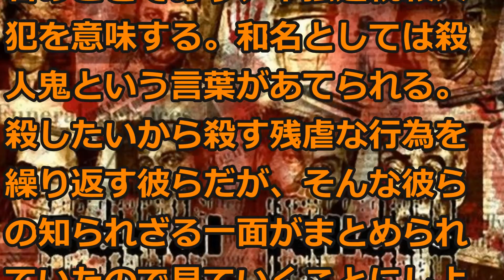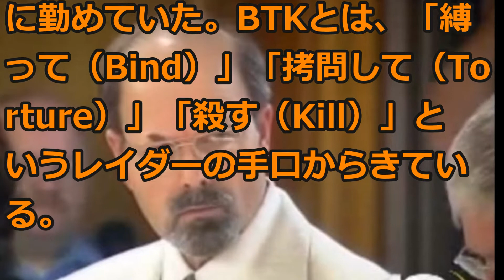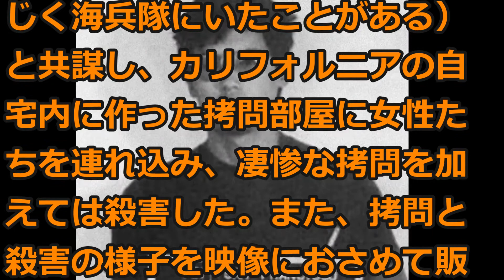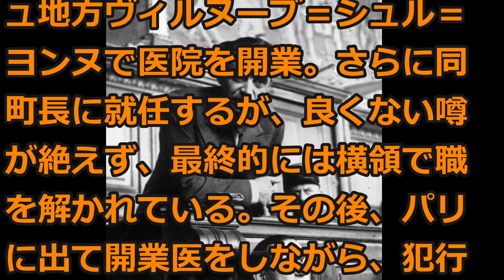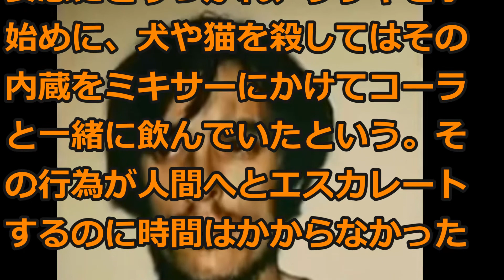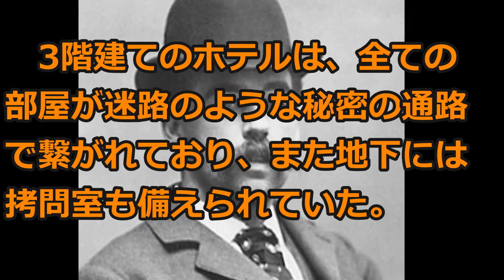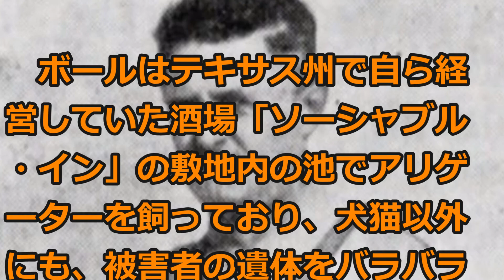15人のシリアルキラーに関する驚きの事実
テッド・バンディ
ジェフリー・ダーマー
ジョン・ウェイン・ゲイシー
キラー・クラウン
デニス・レイダー
ペドロ・ロペス
引用記事:
曲:まだ見ぬ明日に出逢うとき otowabi.com